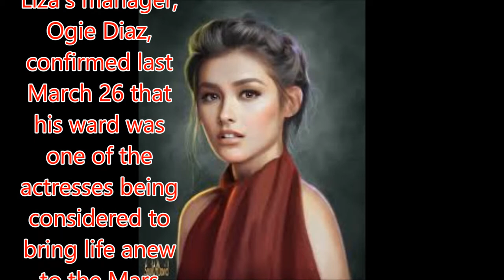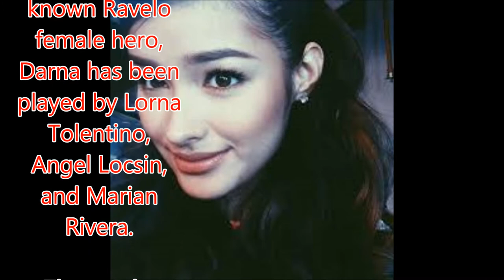Can Liza Soberano be the next Darna?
Philippines News today : Entertaiment scandals

Growing talk around ABS-CBN is that Liza, one of the most beauteous faces in the Kapamilya stable, will be the latest anointed Darna, in a movie to be directed by Erik Matti.
Liza's manager, Ogie Diaz, confirmed last March 26 that his ward was one of the actresses being considered to bring life anew to the Mars Ravelo superheroine.
“Isa siya sa mga choices,” Ogie said in that interview with PEP.ph (Philippine Entertainment Portal).
And should the role be offered to Liza, Ogie said the actress would definitely accept.
“Itong Darna, superhero, maraming may gusto na gumanap pa ring Darna.
“Imagine-in mo yung history ng mga gumanap na Darna, like si Ate Vi [Vilma Santos], so kung si Liza ang mapipili for the role, siyempre tatangapin namin yun.”
The most famous Pinay superheroine has been played on the big screen over the past five decades by some of the country's most famous actresses.
The very first Darna was Rosa del Rosario, who was seen on the big screen in 1953, followed by, in this order, Liza Moreno, Eva Montes, Gina Pareño, Vilma Santos, Rio Locsin, Anjanette Abayari, and Nanette Medved.

On television, which became the medium of choice for the most well-known Ravelo female hero, Darna has been played by Lorna Tolentino, Angel Locsin, and Marian Rivera.

The much-anticipated new Darna movie, to be co-produced by Star Cinema and Reality Entertainment, was offered to Angel Locsin in 2013.

Due to a spine problem, however, Angel formally announced in 2015 that she could no longer do the role.

One of the major performances